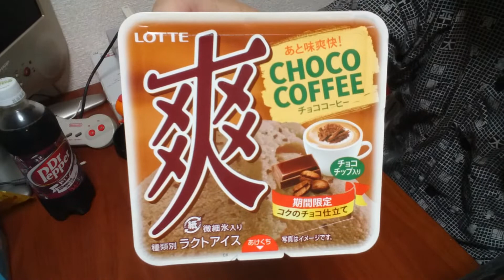【半額祭りめし日記🏮】半額購入品紹介と寿司、焼鳥、焼き焼売でディナー🍷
ウメージング❗